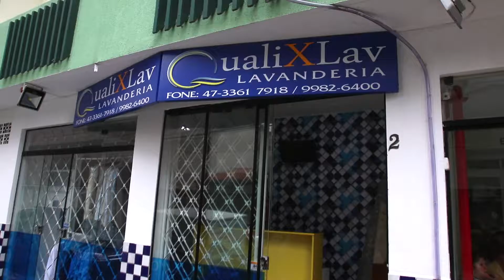Qualixlav 02-01-17 - Shop Mais